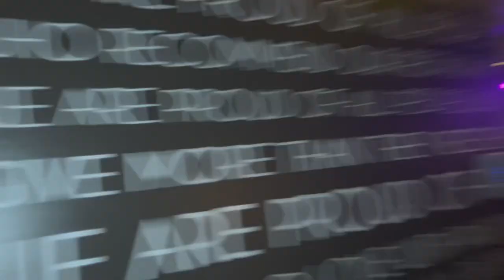GG’S BIRTHDAY IN MIAMI… ft. C4S 🎉💫